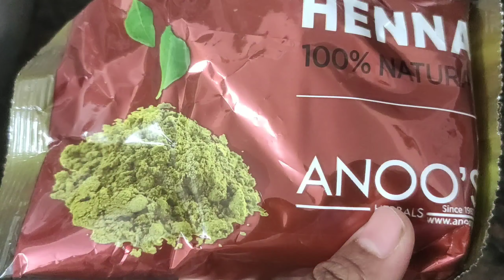Henna pack ఒకసారి ఇలా కలిపి try చేయండి hair silky and smooth గా ఉంటుంది||How to mix Henna pack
Henna hair pack
Henna
egg
curd
lemon

take teapowder ,water boil it add Henna into dication after 6 hours add curd ,oil,lemon

apply to hair from scalp to end keep it for an hour wash it and next day you can do head bath with shampoo.

Note : In this channel I provide information for my personal choice only not for any professional advice.